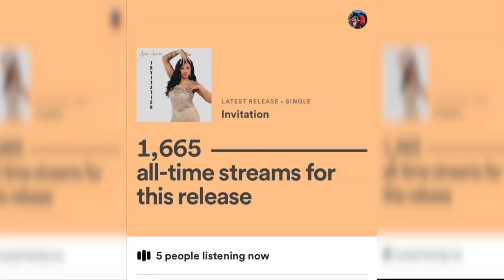Grandosiá Tv Presents: Amber Hairston, she talks about (MUSIC, MUSIC INDUSTRY & THERAPY￼)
Amber Hairston stop by Grandosiá Tv to talk about her journey in the music industry as a R&B Soul artist. She explain what got her started in music and the new songs she is working on. She told us why she got her degree in Occupational therapy￼ and her reason can cause you to get your tissue ready. Make sure you follow her on social media and streaming platforms.